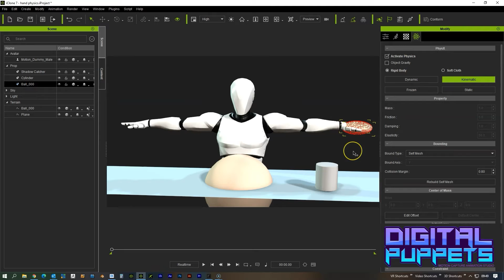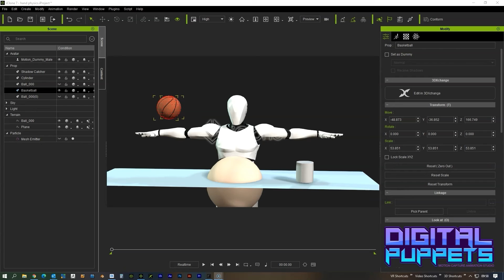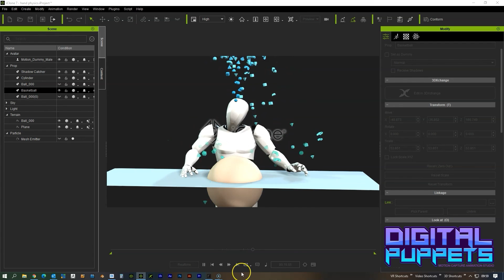How to add Physics to your LIVE iClone 7 character. Featuring Rokoko smartsuit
How to add Physics to your LIVE iClone 7 character. Featuring Rokoko smartsuit @hellorokoko

In this video Antony Evans of Digital Puppets shows examples of realtime physics with a live streaming iclone character also experiments with how to stop hand penetration on desk object. The video also features a puppet being performed using the Rokoko smartsuit madewithrokoko @RokokoMotion

If you have any questions, whether about the topic in this video or another question relating to motion capture animation, please do leave us a comment below and we will reply ASAP and please do subscribe so that you can keep up with our latest tutorial and animation videos.

Looking to add professional motion capture to your toolkit?

The model in this video was animated using the Rokoko mocap suit and the animation software Iclone, which is the fastest real-time 3D animation software for films, previz, animation, video games, content development, education and art. Integrated with the latest real-time technologies, Iclone 7 blends character animation, scene design and cinematic storytelling to the 3D world in a user-friendly production environment.